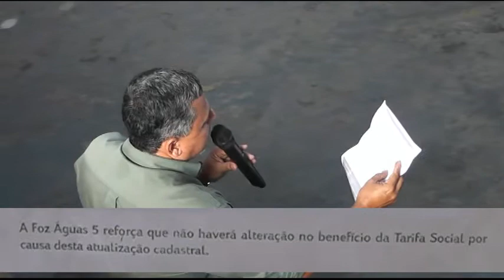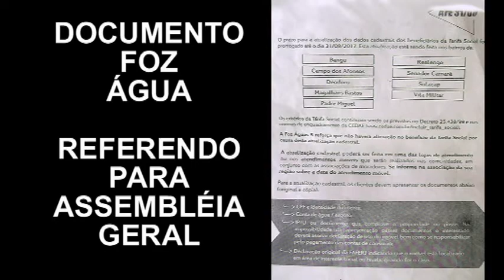Assembléia Geral-Dia- 27-05-2017